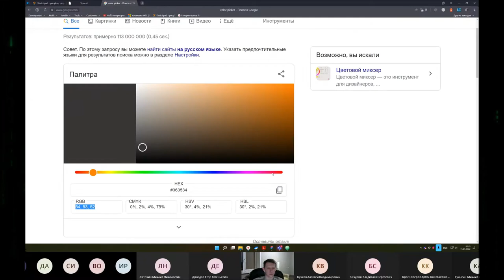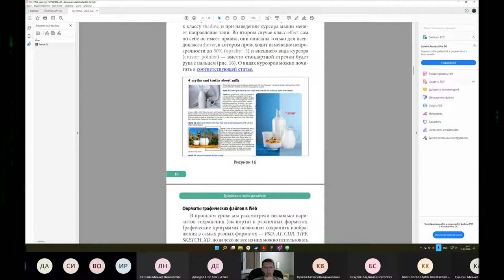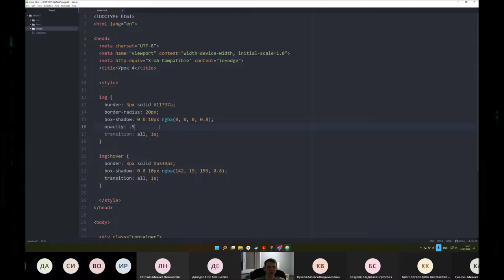Как изменить цвет и прозрачность элемента при наведении в HTML